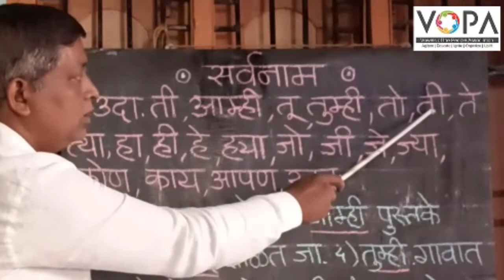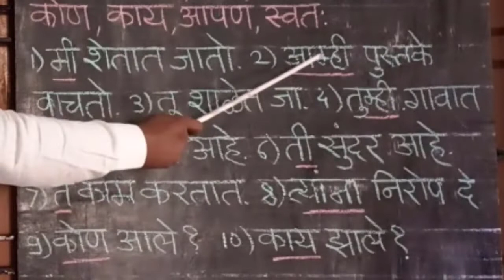५वी | मराठी | कार्यात्मक व्याकरण | सर्वनाम | V2 | V-School